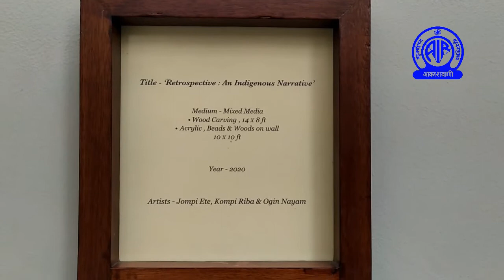Arunachal Pradesh Legislative Assembly Mural Paintings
A group of emerging artist have brought alive the walls of the Arunachal Pradesh Legislative Assembly building’s empty halls with their art of Mural painting.